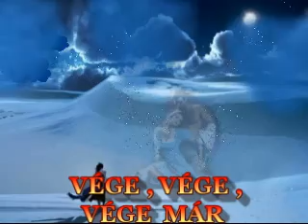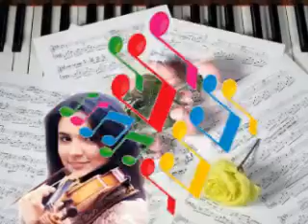♥♥♥ KOZMA INCY - VADVIRÁGOS ERDŐ SZÉLÉN ♥♥♥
♥♥♥ VADVIRÁGOS ERDŐSZÉLEN - VÉGE ,- VÉGE ,- VÉGE MÁR ... 2 NÓTA - EGYMÁSUTÁNBAN .. ♥♥♥
♥♥♥ .. KÖSZÖNJÜK SZÉPEN MINDENKINEK , AKI MEGHALLGATJA , MEGNÉZI INCIKE NÓTÁIRA KÉSZÜLT VIDEÓM ..♥♥♥

♥† ♥†♥ INCKE EMLÉKOLDALÁRA - ( 27 ) MÁSODIK ÉVFORDULÓJA AZ ELTÁVOZÁSÁNAK - EMLÉKEZZÜNK RÁ MINDANNYIAN ...AKIK SZERETTÜK ...♥† ♥†♥
♥† ♥†♥ DALAIDBAN , NÓTÁIDBAN ÖRÖKKÉ ÉLNI FOGSZ ! ♥† ♥† ♥ 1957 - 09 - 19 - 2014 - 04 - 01
♥† ♥† ♥ NYUGODJ BÉKÉBEN ! ♥† ♥† ♥

"Ülj le egy percre, s gyújts egy gyertyát
Gondolj majd arra ki fentről vigyáz most rád.
A halállal a létnek nem szakad vége,
Emlékezz rá, s veled marad örökre."

"Gyertyákat gyújtunk és mécseseket,
Ezek a fények világítsanak neked,
Emléked örökké itt van velünk
Amíg élünk, te is itt élsz velünk!"